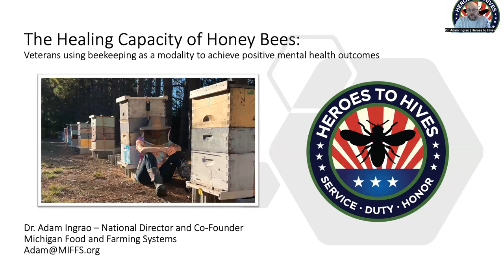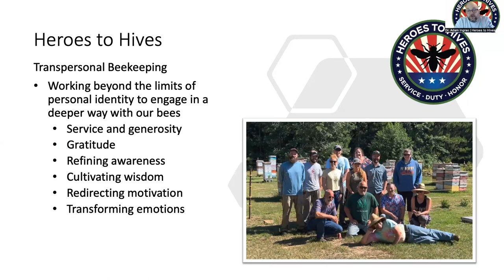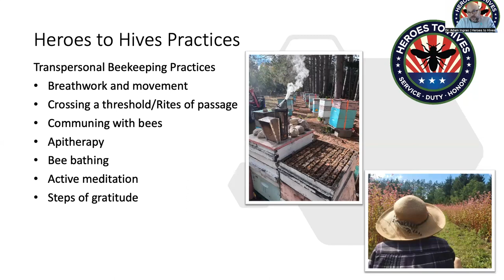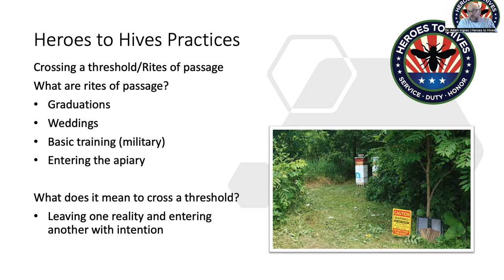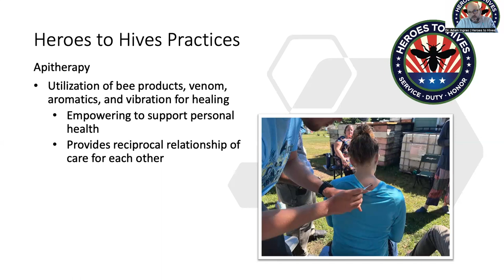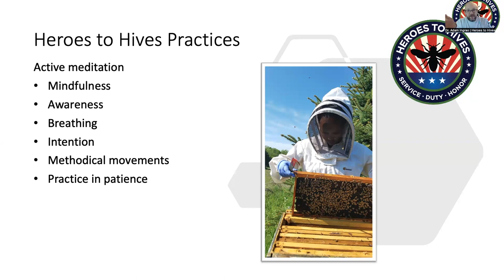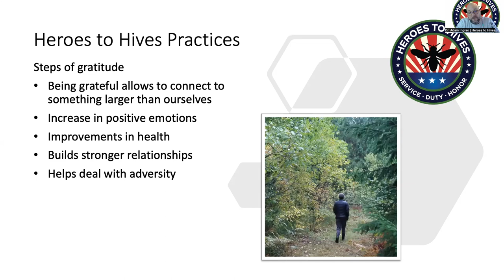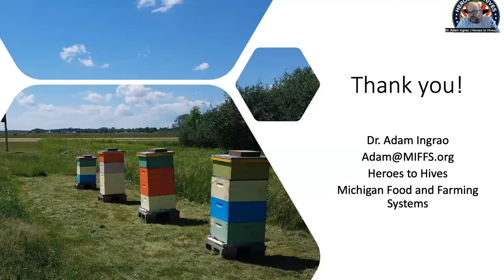Lecture: Heroes to Hives Therapeutic Practices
In this lecture, Dr. Adam discusses the therapeutic practices developed by the Heroes to Hives Team and how we are working with the VA to bring beekeeping into the VA as a form of therapy.

THIS IS COPYRIGHTED MATERIAL. ANY SHARING OF THIS MATERIAL WITHOUT EXPRESSED WRITTEN CONSENT FROM HEROES TO HIVES IS PROHIBITED.